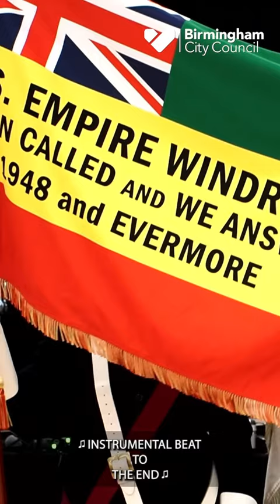Horace Barnes from WAWI project talks about Windrush generation | Birmingham City Council